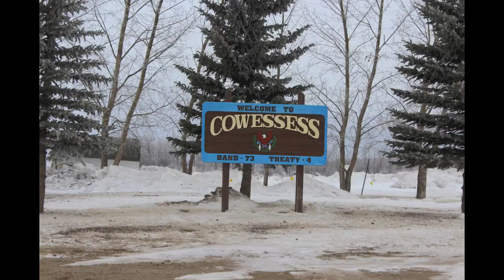Everybody Get Up By Buffalo Lodge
Artist: Buffalo Lodge
Song: Everybody Get Up
Album Name: Words in Music
Recorded @: Cowessess, Saskatchewan, Canada